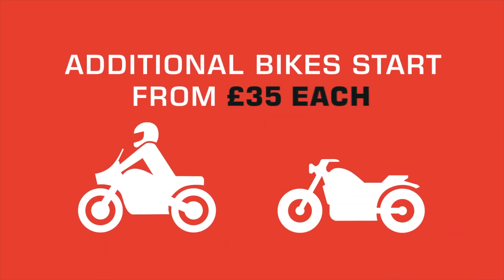Bike World Dream Rides | Kawasaki H2 Road Ride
Another Dream ride with The Bike Specialist, this time it's the crazy supercharged Kawasaki H2.  Chris struggled to keep the front wheel down and most of onboard footage was unusable due to the giggling.